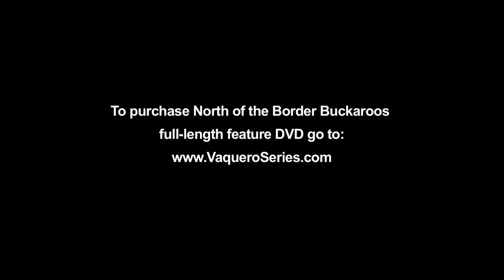Vaquero Series: A scene from "North of the Border Buckaroos VAQ 12"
British Columbia, Canada has always been known for its fine horses. In this scene from “North of the Border Buckaroos,” filmed on the Nicola Ranch you see the beauty and agility of these versatile animals.  You can purchase the one hundred minutes feature-length DVD version